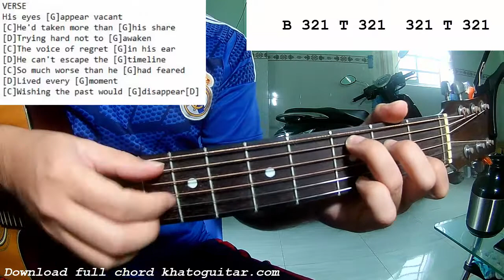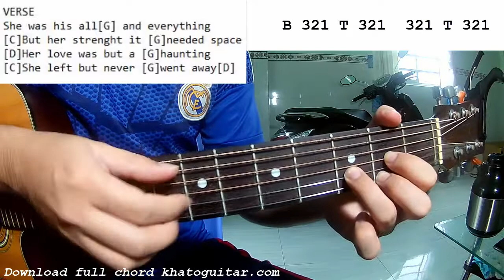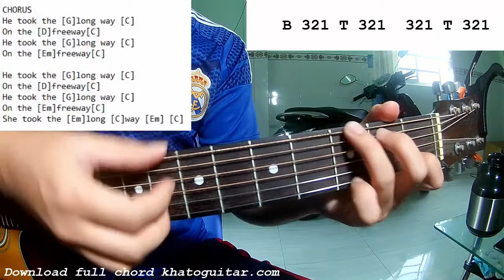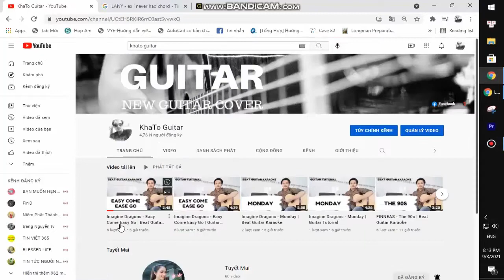Eddie Vedder - Long Way | Guitar Tutorial